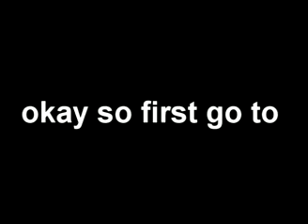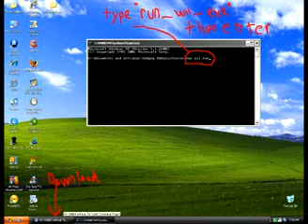Install Wii WADs through PC's internet without TLP hack!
This hack will let you install WADs on your Wii through your PC's internet without the troubling Twilight Princess Hack!